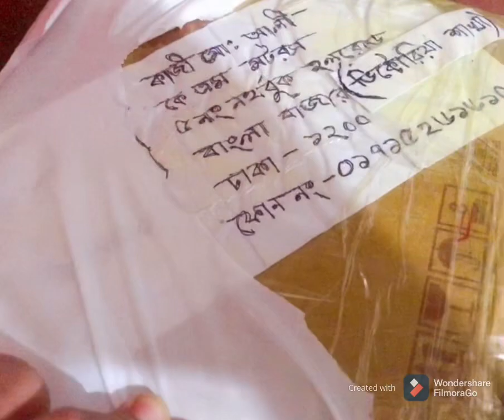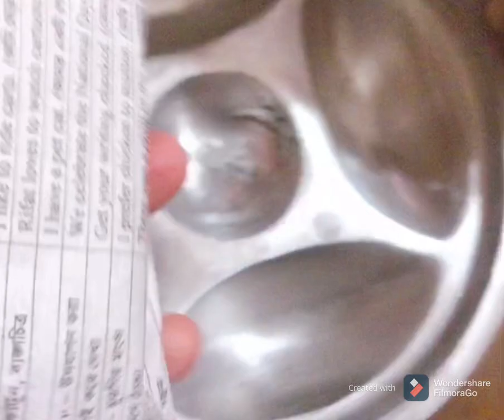16 th Ramadan kmn Katalam Amra | chitoi pitha Banalam | Part- 44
Afrins kitchens storis & Blogs

Thank u 🙏